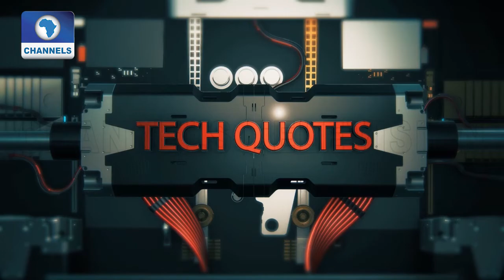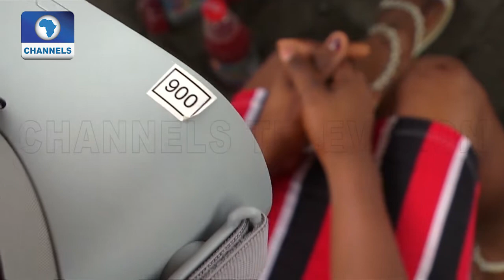Chibok Girls Kidnap: VR Film Producer Gives Audience 300 Degrees Viewing Experience |Tech Trends